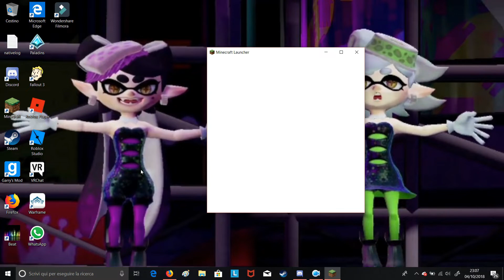i love Warframe